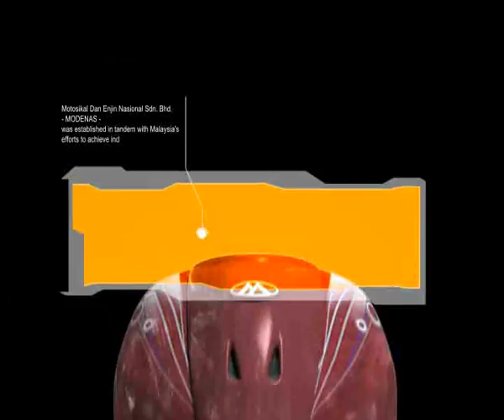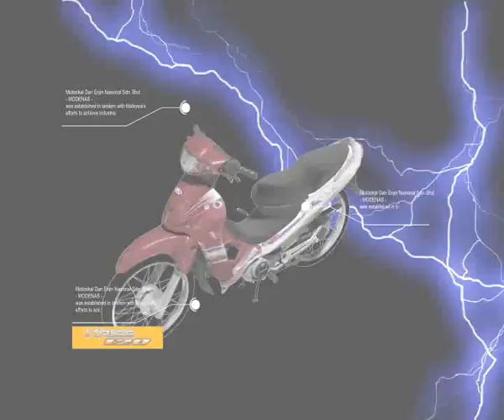AnimationPromo & Motion Graphic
The Animation Promo is done for a competition which organize by ClickGrafix & TV3, Malaysia at 2004. Which I get consolation price for it. And the Modenas Promo is done for Launching Opening which I only done the part of Motion Graphic